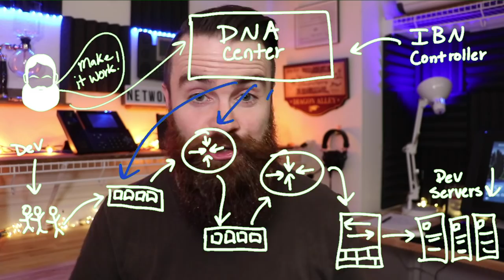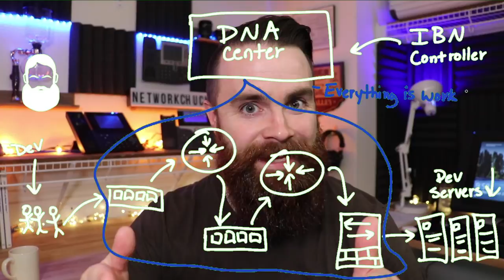HOW to Start Coding (RIGHT NOW!) as a Network Engineer - ICND1 | CCNA CCNP & Intent-Based Networking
HOW to Start Coding (RIGHT NOW!) as a Network Engineer - CCNA | CCNP and Intent-Based Networking IBN

You've heard about Network Automation and Programmability, but where DO YOU START? I ask Hank Preston, NetDevOps Evangelist at Cisco, how we can go from CCNA/ ICND1 to Network Developer. Also, what is Intent-Based Networking and how is it different from Software-Defined Networking?

Follow Hank Preston on Twitter: @hfPreston

 system engineer vcp mcsa ccna training